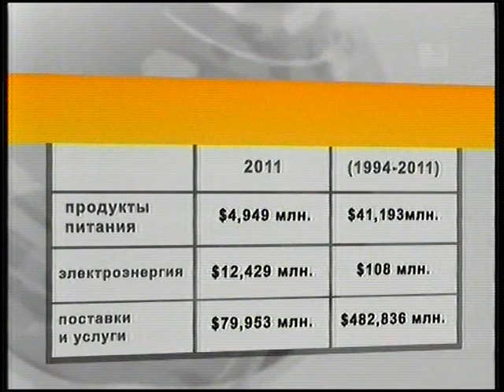5 Канал: Последствия разрыва договора с Центеррой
Денонсация договора с Центеррой породит проблемы для малого и среднего бизнеса
Затянувшийся спор правительства и Центерры, по мнению ряда аналитиков, может перерасти в международный арбитраж, что может негативно сказаться на работе рудника, и, как следствие, эксперты не исключают проблемы для малого и среднего бизнеса. В случае приостановки работы Кумтора многие предприниматели могут разориться. Более того, независимые экономисты и поставщики товаров и услуг для рудника посчитали, что бюджет КР не досчитается ¼ части своих доходов.
Подсчитывая возможную прибыль от денонсации договора с Центеррой, правительство не приводит данные о возможных потерях. По мнению экспертов, КР может потерять более 300 млн. американских долларов, если соглашение от 2009 г будет расторгнуто.